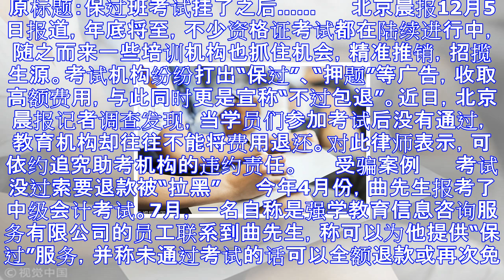培训机构保过班调查:未通过考试申请退费被拉黑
原标题：保过班考试挂了之后…… 　　北京晨报12月5日报道，年底将至，不少资格证考试都在陆续进行中，随之而来一些培训机构也抓住机会，精准推销，招揽生源。考试机构纷纷打出“保过”、“押题”等广告，收取高...